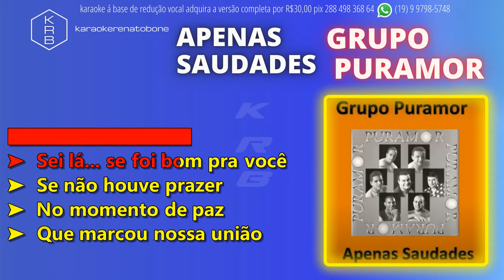APENAS SAUDADES - GRUPO PURO AMOR - PLAYBACK DEMONSTRAÇÃO